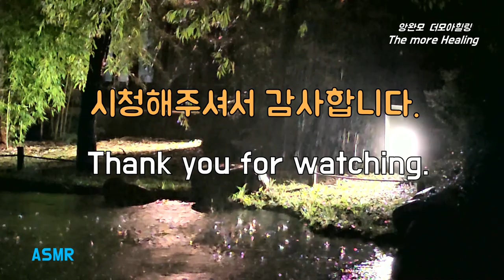빗소리와 연못의 대화로 마음을 치유하는 밤, 스트레스 완화 불면증 안녕 숙면, Peaceful night rain sound in a garden for Easy sleep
빗소리와 연못의 대화로 마음을 치유하는 밤, 정원 연못에 내리는편안한 밤빗소리, 스트레스 완화로 불면증을 잊고 숙면, 백색소음, Peaceful night rain sound in a garden for Easy sleep

빗소리와 연못 수면이 나누는 조용한 이야기로 힐링 가득한 정원에서 마음의 평온을 찾으십시오.
Find peace in a serene garden, where rain and pond quietly converse.

The gentle sound of raindrops on the pond is like nature's lullaby, offering a much-needed break from stress and fatigue.
연못 위에서 들려오는 편안한 빗방울 소리는 자연의 자장가로 스트레스와 피로에서 벗어나 절실히 필요한 휴식을 제공합니다.